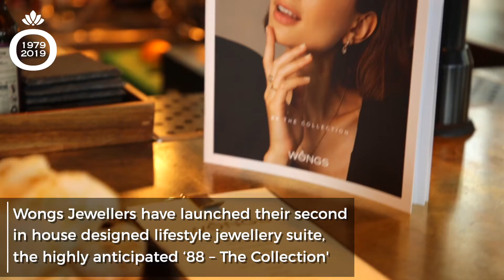Wongs launch their 88 collection at Aether | The Guide Liverpool